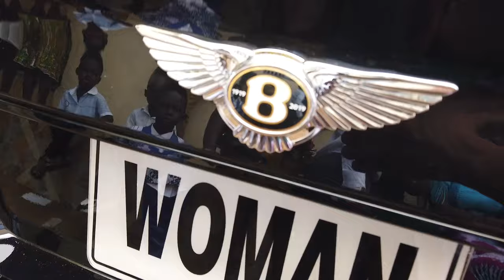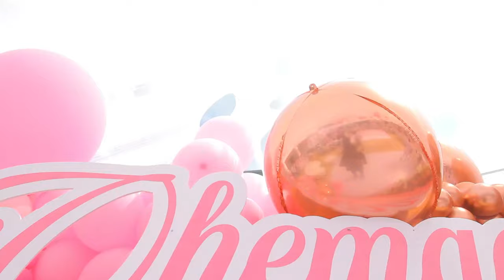PIESIE ESTHER BLESSED HON. FRANCIS AND FAMILY WITH HER POWERFUL MINISTRATION ￼